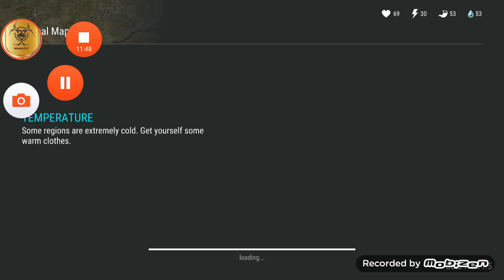JTD88 raid LDOE...v.1.11.5. Best loot to take.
As alway's a G.Larrr talk through on best loot's to take back from raid's.

Hope this video help's peep's.
Like and sub for future content.

Catch you in the next one G.